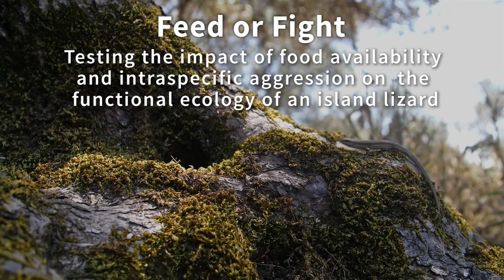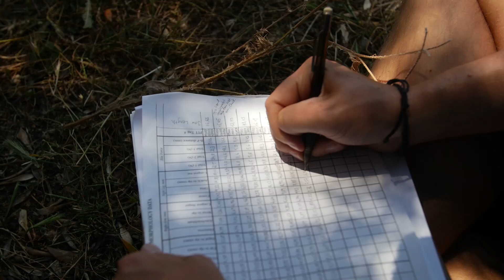Feed or fight: Food availability and intraspecific aggression for an island lizard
Islands are great natural biological laboratories to investigate how organisms can adapt to different selective pressures. This study by Donihue et al takes advantage of the different sizes of islands in the Greek Archipelago to investigate how a common lizard, Podarcis erhardii, differs in body size, head shape, and bite force depending the size of the island

The authors hypothesized that strong bites would be an advantage for lizards on small islands. A strong bite could help a lizard to eat relatively hard or large insects, so if food resources were sparse on a small island the lizard might not starve. A harder bite might also help the lizard win fights with the other lizards competing for the same valuable resources (like food, mates, or nesting sites) on a small island where lizard densities are often high.

The authors caught lizards on 11 islands in the Greek Cyclades, and measured the lizards’ body and head size and bite force. They then flushed the lizards' stomachs to see what they were eating and compared the stomach contents to insects caught in traps. Finally, they counted the bite scars and lost toes, which typically result from battles with other lizards.

They found that bite force did increase on small islands and that the competition indicators, i.e., bite scars and lost toes, best predicted the pattern in bite force, as hardness of prey species didn't differ significantly between islands.